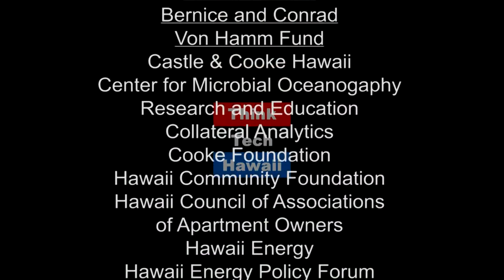Passion for Cross Cultural Education: Life Time Educator in Humanities (Konnichiwa Hawaii)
This show will be broadcast in Japanese :この番組は日本語での放送です。

In this all Japanese broadcast Host Yukari Kunisue interviews Dr. Elizabeth Keith, educator, specialist in cross-cultural communication.  今回の放送は、クロスカルチャーコミュニケーションの専門家で、人文教育の専門家でいらっしゃいますエリザベス・キース先生にお話をうかがいます。  The host for this episode is Yukari Kunisue, PhD.  The guest for this episode is Elizabeth Keith.